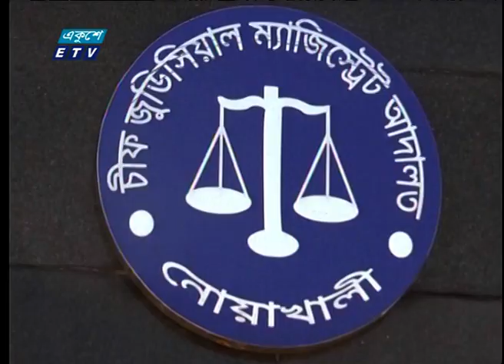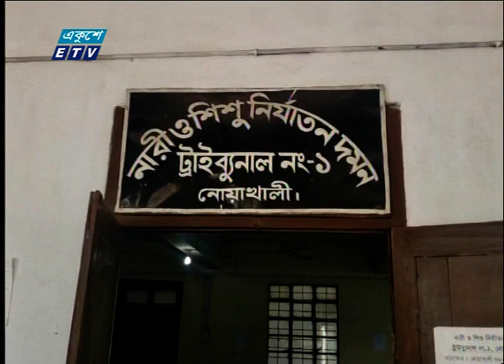01 AM News || রাত ০১টার সংবাদ || 18 February 2021 || ETV News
সময়: 01 AM News || রাত ০১টার সংবাদ || 18 February 2021

২০০০ সালের ১৪ই এপ্রিল এটি সম্প্রচার কার্যক্রম শুরু করে। টিভি চ্যানেলটির খবরে নতুনত্ব ও অভিনবত্ব থাকার কারণে দর্শকদের কাছে বিপুল জনপ্রিয়তা লাভ করে। দেশ বিদেশের সর্বশেষ খবর, নাটক, সিনেমা, ডকুমেন্টারিসহ নানা খবর ও বিনোদনমূলক অনুষ্ঠান প্রচারিত হয় একুশে টেলিভিশনে।